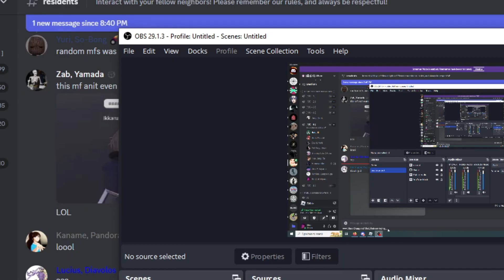EXCUSE ME WHAT!?! | Ulsan